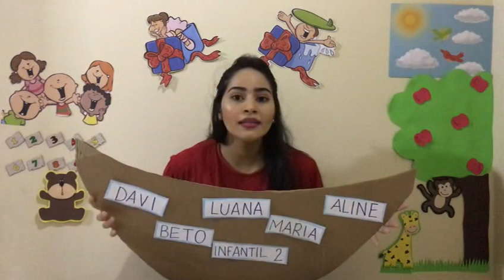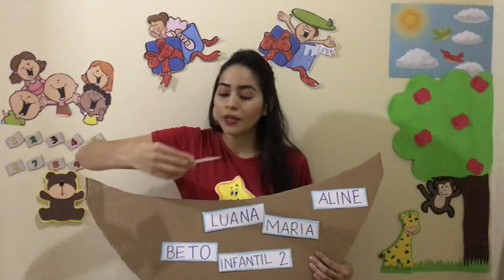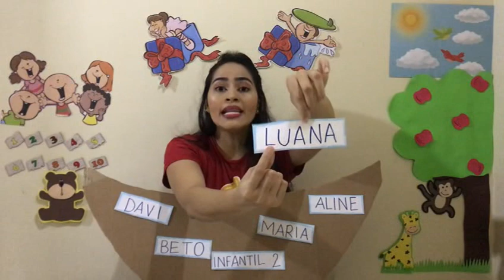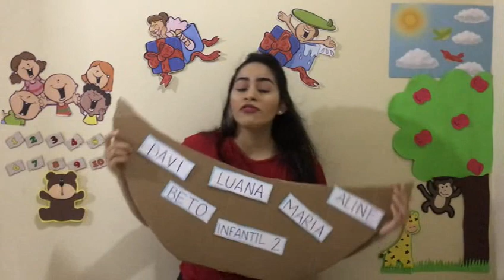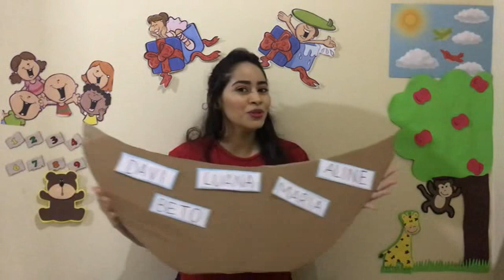Escola Espaço Ativo (Infantil 2) Prof. Eliene 02/06